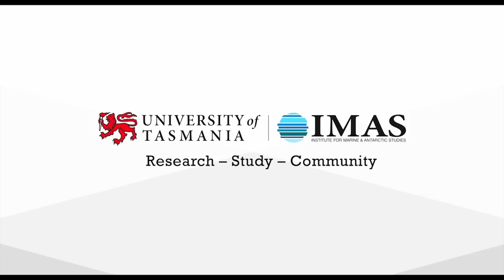Hermit crabs killed by plastic debris on remote islands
In the first study of its kind, an IMAS-led research team estimates that around 570 000 hermit crabs have been killed on the Cocos (Keeling) Islands in the Indian Ocean and Henderson Island in the Pacific after being trapped in plastic debris.

Published in the Journal of Hazardous Materials, the study was carried out by researchers who previously revealed that Cocos and Henderson islands are littered with millions of pieces of plastic.

The hermit crab study found that piles of plastic pollution on beaches create both a physical barrier and a series of potentially deadly traps for crabs.

IMAS’s Dr Jennifer Lavers, who led the studies, said that while considerable attention had been given to plastic pollution in the marine environment, little research had been done into the risk that marine pollution poses to wildlife.

“When we were surveying debris on the islands, I was struck by how many open plastic containers contained hermit crabs, both dead and alive,” Dr Lavers said.

“We decided to do additional surveys across a range of sites of how many containers there were, including how many were open, how many were in a position likely to trap crabs, and how many contained trapped crabs.

“Our calculations show more than 500 000 hermit crabs died from being trapped in containers on the Cocos (Keeling) Islands and 60 000 on Henderson island.